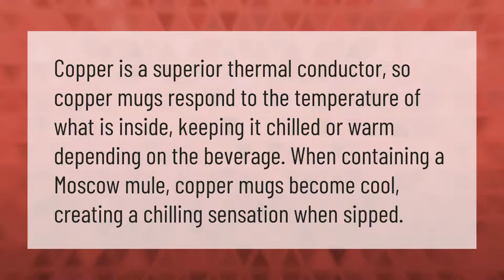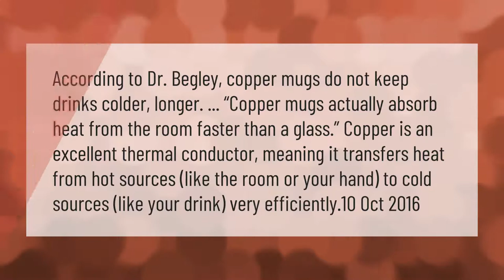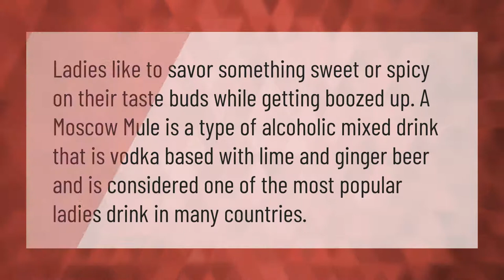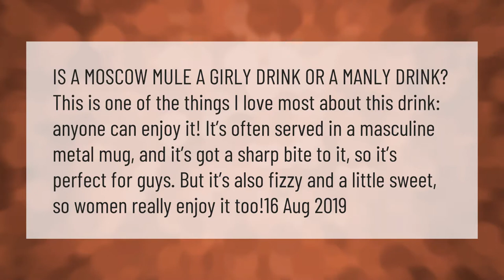Why does a Moscow Mule have to be in a copper cup?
00:00 - Why does a Moscow Mule have to be in a copper cup?
00:36 - Do copper cups keep drinks colder?
01:11 - Is there alcohol in ginger beer?
01:47 - Is Moscow Mule a girly drink?
02:15 - What are the benefits of drinking out of a copper cup?
02:48 - Is Moscow Mule a manly drink?

Laura S. Harris (2021, March 4.) Why does a Moscow Mule have to be in a copper cup?
    AskAbout.video/articles/Why-does-a-Moscow-Mule-have-to-be-in-a-copper-cup-227032